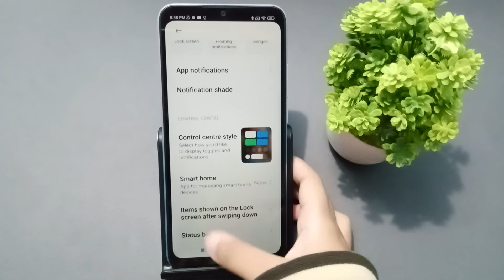how to unhide notch redmi A1